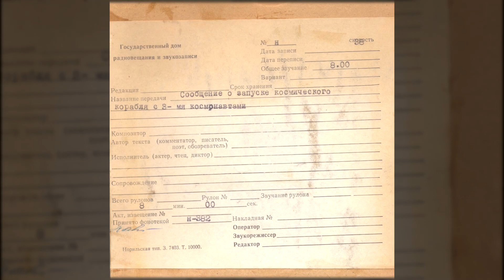Сообщение ТАСС о запуске корабля «Восход»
Код: Н-382

Часть самописной норильской ленты. Частью записи из основного фонда ГДРЗ не является. Источник оригинальной записи неизвестен.

Читает: Юрий Левитан

Внимание! Внимание, говорит Москва! Работают радиостанции Советского союза. Передаём сообщение ТАСС.

Сегодня, 12-го октября [1964-го года] в 10 часов 30 минут по московскому времени в Советском союзе на орбиту спутника Земли новой мощной ракетой-носителем впервые в мире выведен трёхместный пилотируемый космический корабль "Восход". На борту космического корабля находится экипаж, состоящий из граждан советского союза: командира корабля лётчика-космонавта инженера-полковника Комарова Владимира Михайловича и членов экипажа, научного сотрудника космонавта кандидата технических наук Феоктистова Константина Петровича и врача-космонавта Егорова Бориса Борисовича. Целями нового космического полёта являются испытания нового многоместного космического пилотируемого корабля, исследование работоспособности и взаимодействия в полёте группой космонавтов, состоящей из специалистов в различных областях науки и техники, проведение научных физико-технических исследований в условиях космического полёта, продолжение изучения влияния различных факторов космического полёта на человеческий организм, проведение медико-биологических исследований в условиях длительного полёта. Эти исследования проводятся с помощью установленной на борту аппаратуры при непосредственном участии научного сотрудника космонавта и врача космонавта, входящих в состав экипажа корабля. Корабль-спутник "Восход" выведен на орбиту, близкой к расчётной. По предварительным данным период обращения корабля-спутника вокруг Земли составляет 90,1 минуты. Минимальное удаление от поверхности Земли в перигее и максимальное в апогее равно соответственно 178-ми и 409-ти километрам. Угол наклонения плоскости орбиты к плоскости экватора — около 65-ти градусов. С бортом космического корабля "Восход" поддерживается двухсторонняя радиосвязь. По докладу экипажа корабля товарищей Комарова, Феоктистова и Егорова, весь экипаж вполне удовлетворительно перенёс вывод корабля на орбиту и переход в состояние невесомости. Самочувствие товарищей Комарова, Феоктистова и Егорова хорошее.